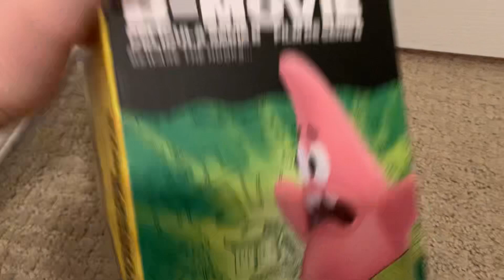Hooky Patrick figure! (Last video of 2022!!)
Thank you to everyone for supporting my channel through this year! My second video has 33k views, that’s amazing!

I want to thank @SpongyCollector  for supporting me since I started my channel! Go sub to him!

I hope you enjoy this video! Next years gonna be good, I just know it!